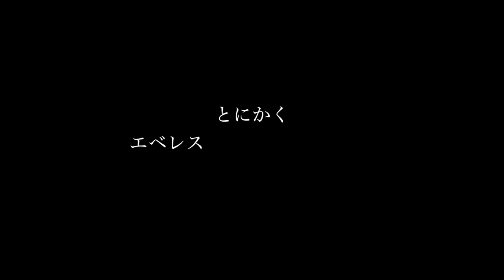エベレスト5,700mにて 下降器（ATC、エイト環、カラビナ）のおさらい エベレストに行ってきます！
エベレスト5,700mで、チベット側8,500mほどから始まるサードステップまでを想定して、フィックスロープ、下降器（ATC、エイト環、カラビナ）のおさらい

PR  !!